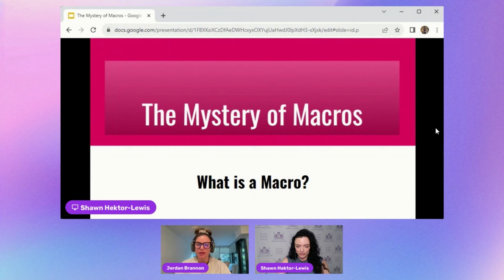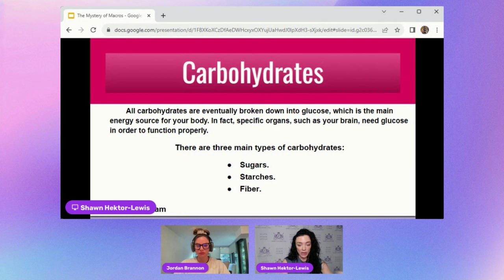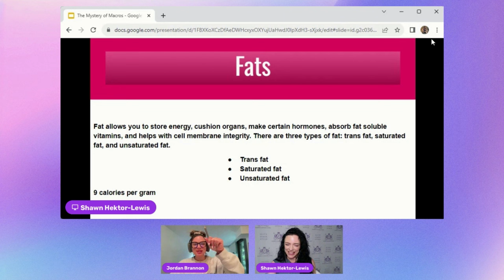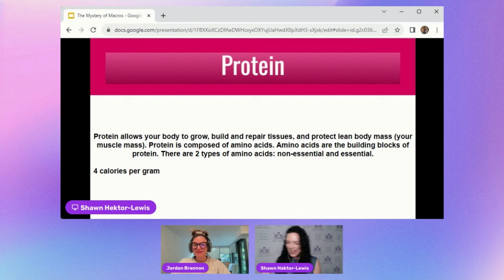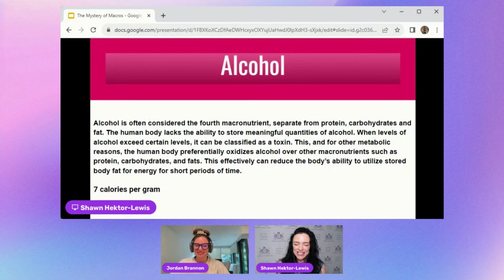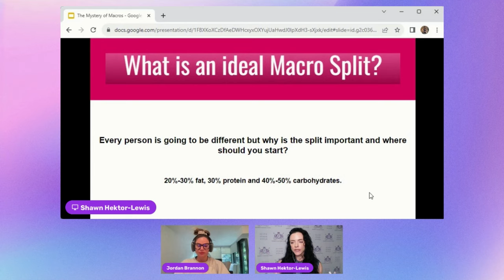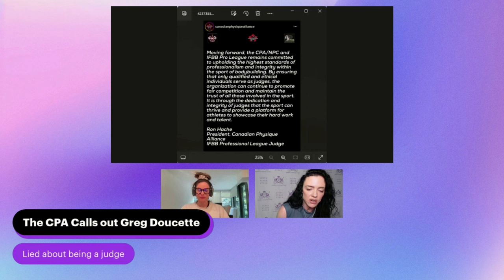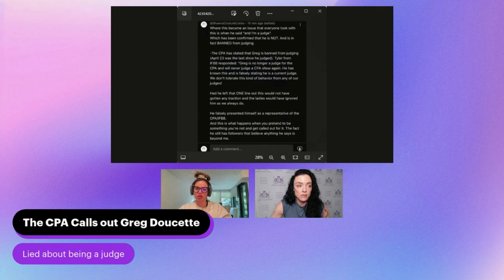BTB EPS 28: The Mystery of Macros; what are they really?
In Episode 28: The Mystery of Macros; what are they really?

0:00-41:50 Intro and The Mysterof Macros SOLVED!
41:50-50:25 Arnold Classic Prize Money Bump
50:25-1:05:22 The CPA Calls out Greg Doucette
1:05:22-end Arnold recap and what's coming up next.

NEW @behind.the.bikini on IG!

Follow Jordan on IG @jayybrannon_ifbbpro